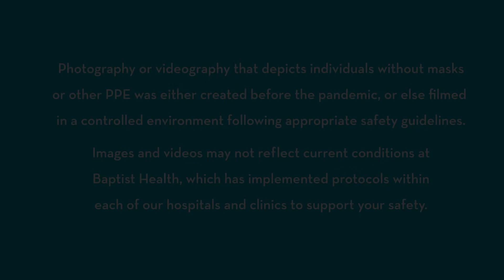Health Talks - The Cardiology Physicians & Team in Paducah, KY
Our cardiology teams work together to provide the best outcomes for our patients. Learn how Baptist Health's Heart Care team utilizes a multidisciplinary approach.